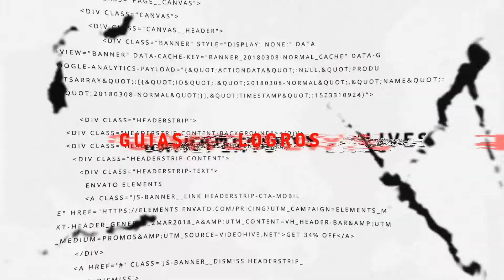NORCO EL VIDEOJUEGO INDIE DE UNIVERSO CYBERPUNK! Nominado al Mejor Juego Indie en los Game Awards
Recuerda: Si eres de Xbox este juego se encuentra gratis en el Game Pass no tardes en probarlo!

Saludos! Soy LuisWayne97 en este video te traigo un nuevo videojuego indie de universo cyberpunk donde tendrás que descubrir los terribles secretos de una compañía petrolera conocida como NORCO.

Espero que les guste el video!! Te quiero Guarro!!.

ESTE ES NUESTRO DISCORD OFICIAL UNETE PARA MAS CONTENIDO!!

UNETE A LAS REDES PARA DIVERTIRTE UN MONTON!!